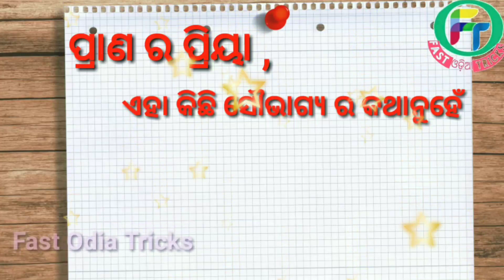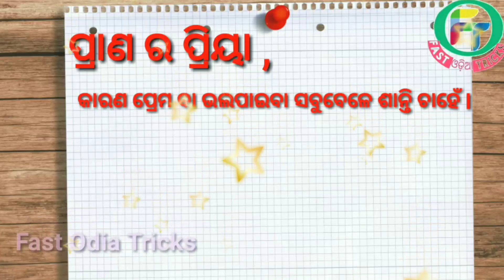Heart Touching Sad OdiaLetter ll ଶେଷ ଚିଠି ll Fastodia tricks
heart Touching Letter ll ଶେଷ ଚିଠି ll Fastodia trick

Painful video,Odia sad video

love tricks ll odiaLovell odiavideo ll Odia sad story llBest video ll Jhia nku  Impressed Kariba Ra Tricks ll Odia Love Guru ll Odia Hart touching Storyll Odia Shayari ll2018 Lasted video ll Love ll OdiaGapa,ll

Background Music credit-Music Owner